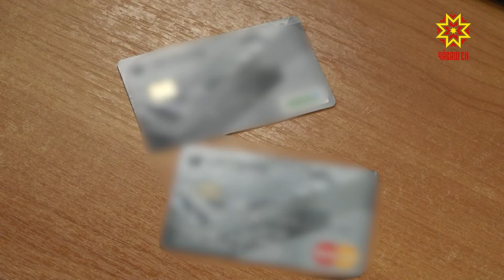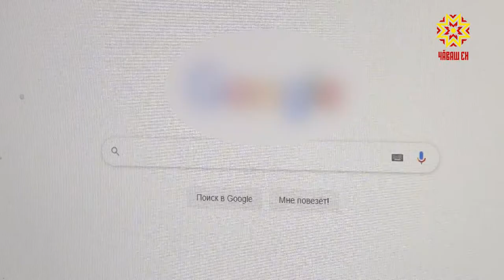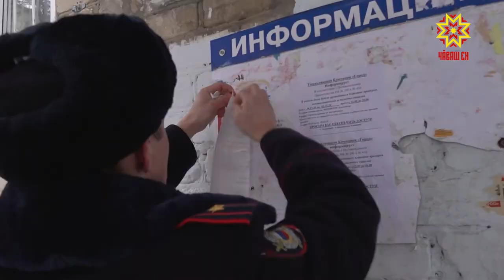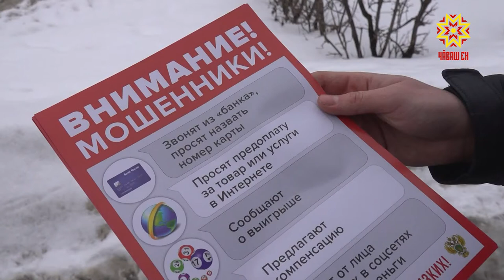Внимание! Мошенники!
«Здравствуйте. Это служба безопасности банка. У Вас задолженность. Вы должны срочно ее погасить. Для этого подойдите к ближайшему терминалу». Такой звонок поступил нашей телезрительнице с незнакомого номера. О том, чем закончилась история  - Ольга Пырочкина.